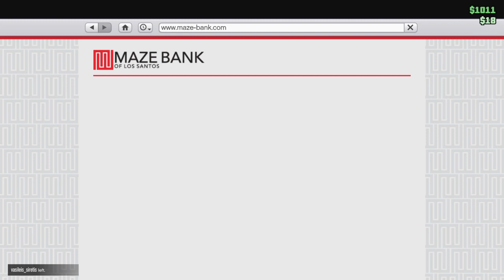A little bit of O.J Simpson nostalgia for you